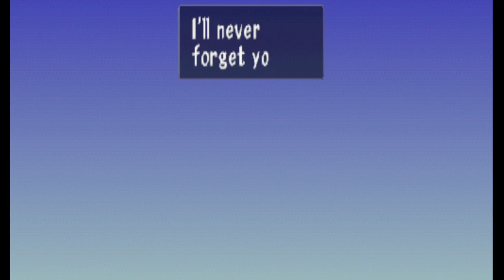Threads of Fate: Ketemu Rue di Raging Mountain (Rute Mint)